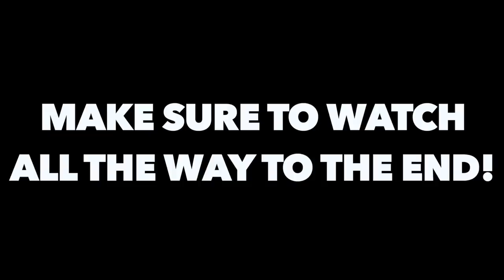SPRAY PAINTING BIGBRUDDA'S CAR!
BIGBRUDDA NEEDS TO BE STOPPED, SO I SPRAY PAINTED HIS CAR WITH SPRAY CHALK AND HIS REACTION WAS PRICELESS!

Twitch.Tv: @JeffSaxtonVlogs

WHATS UP!!!